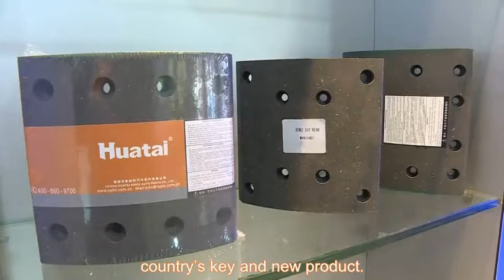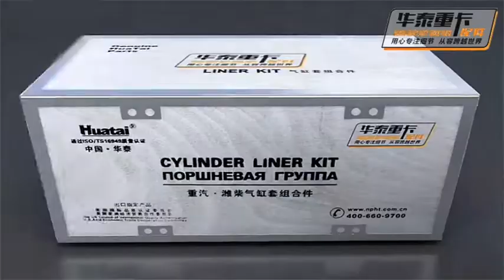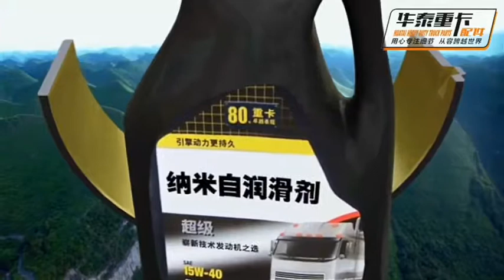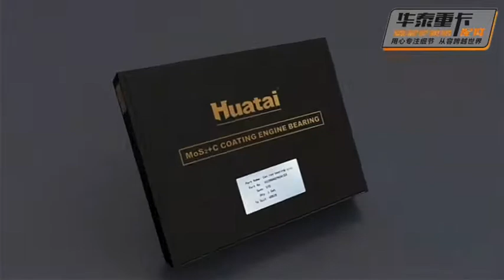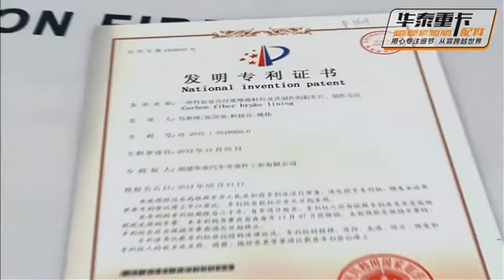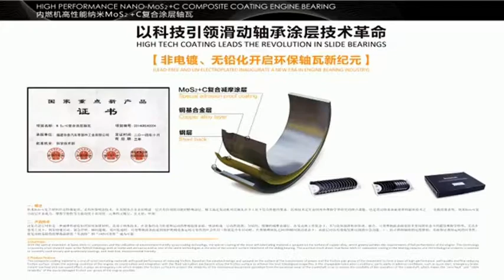Huatai Company Introduction